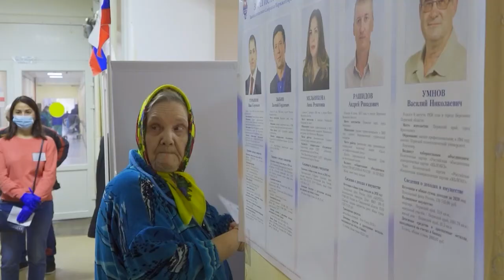Выборы в Березниковском Доме престарелых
✅Особенные дни!

Проживающие Березниковского дома-интерната для престарелых и инвалидов вместе со всей страной тоже поучаствовали в нынешних выборах. Ольга Распономарёва расскажет, как это было организовано и почему это так важно.